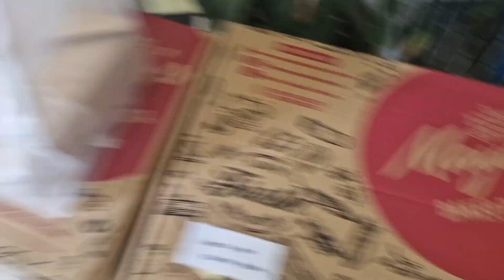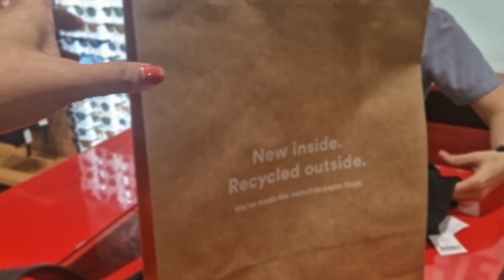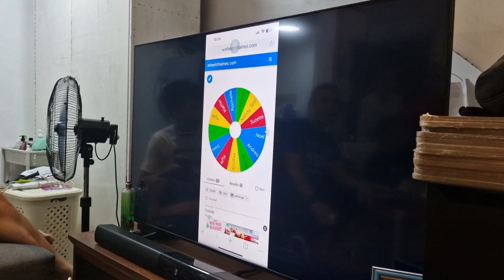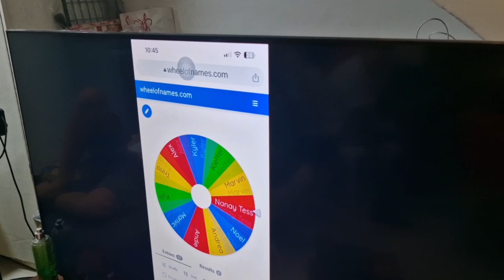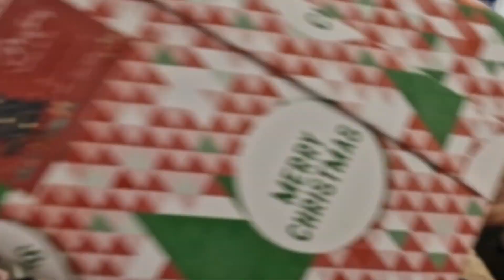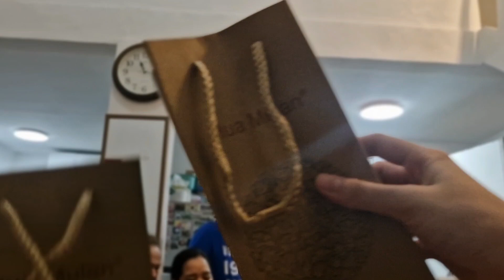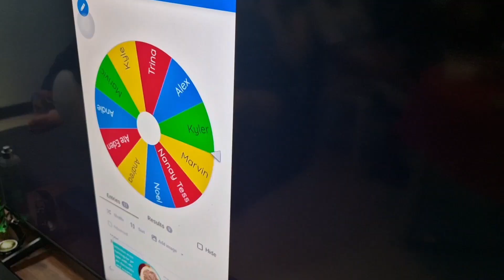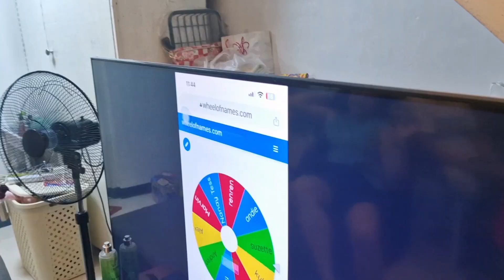NASIMOT PERA KO SA PAGSALUBONG NG 2024!😍😝🤣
Wala akong ligo bagong taon na, naubos pera ko sa pamilya ko. Ganito kami pagnew year! Kawawa naman brother ko walang natanggap na gift hahaha😝🤣😝😍